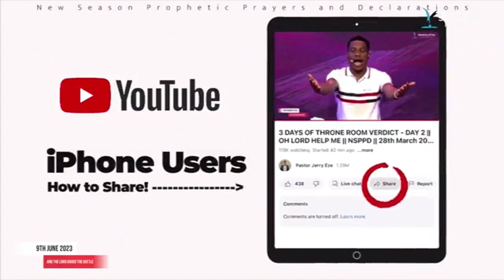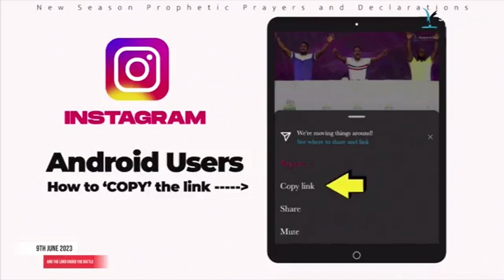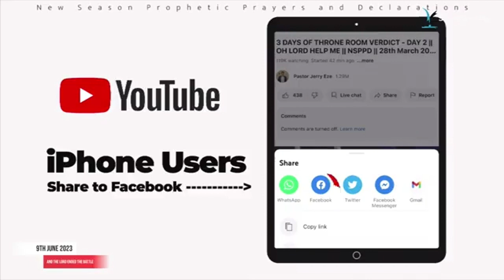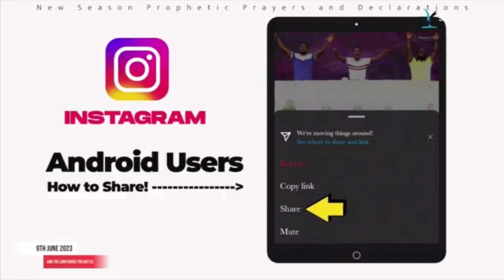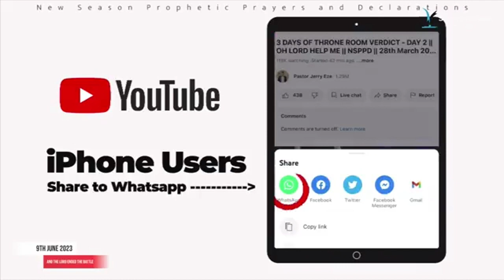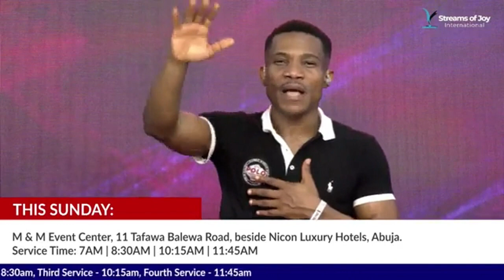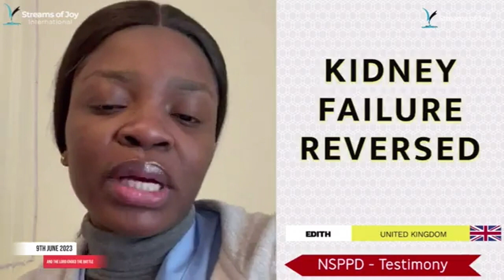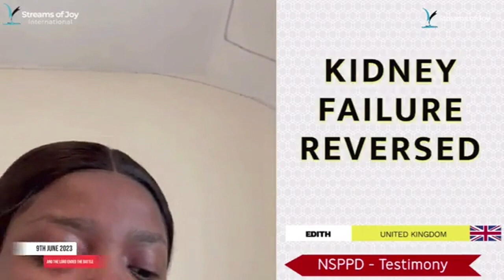NSPPD 7 DAYS FULFILMENT IN THE LORD WITH PASTOR JERRY EZE